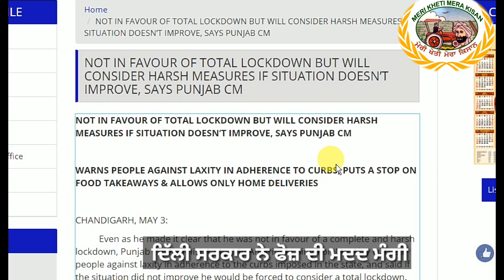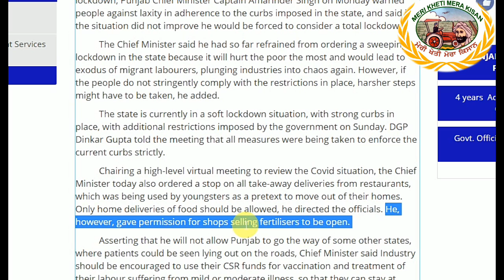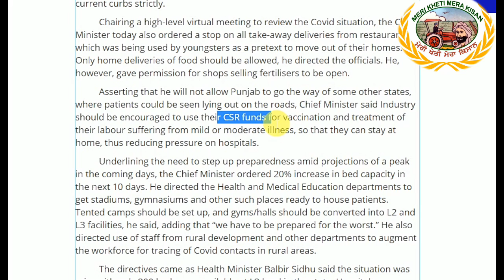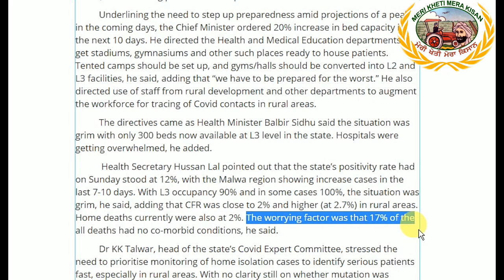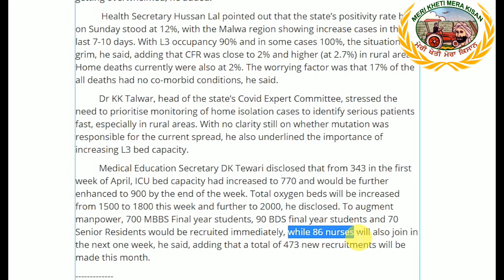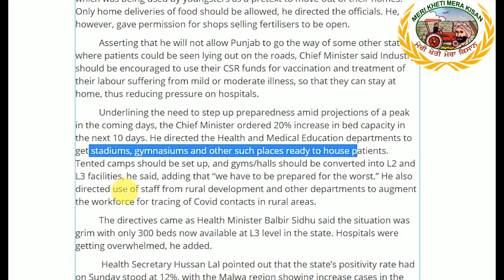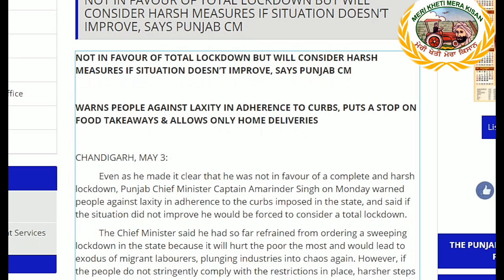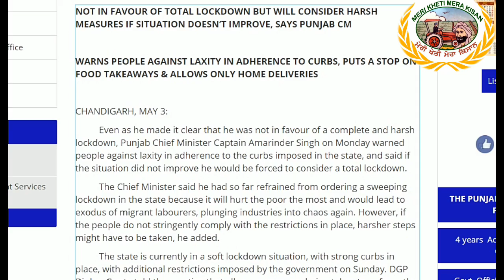Harsh measures in Punjab if situation doesn't improve (ਜੇ ਹਾਲਾਤ ਨਾ ਸੁਧਰੇ ਤਾ ਪੰਜਾਬ ਸਰਕਾਰ ਸਖਤੀ ਵਧਾਏਗੀ)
NOT IN FAVOUR OF TOTAL LOCKDOWN BUT WILL CONSIDER HARSH MEASURES IF SITUATION DOESN’T IMPROVE, SAYS PUNJAB CM
WARNS PEOPLE AGAINST LAXITY IN ADHERENCE TO CURBS, PUTS A STOP ON FOOD TAKEAWAYS & ALLOWS ONLY HOME DELIVERIES
CHANDIGARH, MAY 3:
          Even as he made it clear that he was not in favour of a complete and harsh lockdown, Punjab Chief Minister Captain Amarinder Singh on Monday warned people against laxity in adherence to the curbs imposed in the state, and said if the situation did not improve he would be forced to consider a total lockdown.
          The Chief Minister said he had so far refrained from ordering a sweeping lockdown in the state because it will hurt the poor the most and would lead to exodus of migrant labourers, plunging industries into chaos again. However, if the people do not stringently comply with the restrictions in place, harsher steps might have to be taken, he added.
          The state is currently in a soft lockdown situation, with strong curbs in place, with additional restrictions imposed by the government on Sunday. DGP Dinkar Gupta told the meeting that all measures were being taken to enforce the current curbs strictly.
          Chairing a high-level virtual meeting to review the Covid situation, the Chief Minister today also ordered a stop on all take-away deliveries from restaurants, which was being used by youngsters as a pretext to move out of their homes. Only home deliveries of food should be allowed, he directed the officials. He, however, gave permission for shops selling fertilisers to be open.
          Asserting that he will not allow Punjab to go the way of some other states, where patients could be seen lying out on the roads, Chief Minister said Industry should be encouraged to use their CSR funds for vaccination and treatment of their labour suffering from mild or moderate illness, so that they can stay at home, thus reducing pressure on hospitals.
          Underlining the need to step up preparedness amid projections of a peak in the coming days, the Chief Minister ordered 20% increase in bed capacity in the next 10 days. He directed the Health and Medical Education departments to get stadiums, gymnasiums and other such places ready to house patients. Tented camps should be set up, and gyms/halls should be converted into L2 and L3 facilities, he said, adding that “we have to be prepared for the worst.” He also directed use of staff from rural development and other departments to augment the workforce for tracing of Covid contacts in rural areas.
          The directives came as Health Minister Balbir Sidhu said the situation was grim with only 300 beds now available at L3 level in the state. Hospitals were getting overwhelmed, he added.
           Health Secretary Hussan Lal pointed out that the state’s positivity rate had on Sunday stood at 12%, with the Malwa region showing increase cases in the last 7-10 days. With L3 occupancy 90% and in some cases 100%, the situation was grim, he said, adding that CFR was close to 2% and higher (at 2.7%) in rural areas. Home deaths currently were also at 2%. The worrying factor was that 17% of the all deaths had no co-morbid conditions, he said.
          Dr KK Talwar, head of the state’s Covid Expert Committee, stressed the need to prioritise monitoring of home isolation cases to identify serious patients fast, especially in rural areas. With no clarity still on whether mutation was responsible for the current spread, he also underlined the importance of increasing L3 bed capacity.
          Medical Education Secretary DK Tewari disclosed that from 343 in the first week of April, ICU bed capacity had increased to 770 and would be further enhanced to 900 by the end of the week. Total oxygen beds will be increased from 1500 to 1800 this week and further to 2000, he disclosed. To augment manpower, 700 MBBS Final year students, 90 BDS final year students and 70 Senior Residents would be recruited immediately, while 86 nurses will also join in the next one week, he said, adding that a total of 473 new recruitments will be made this month.